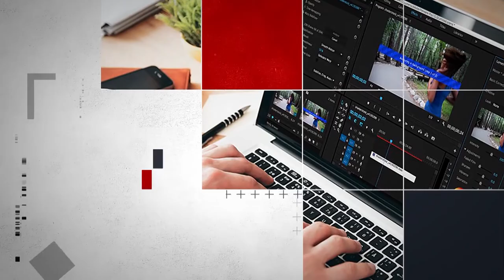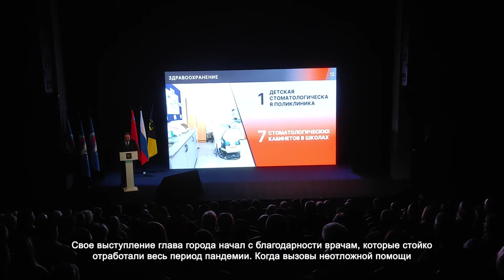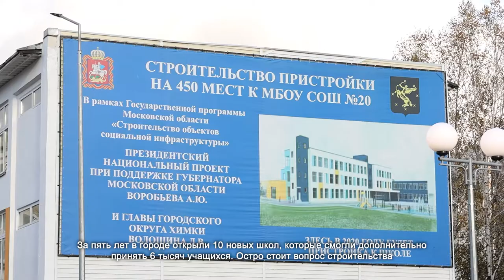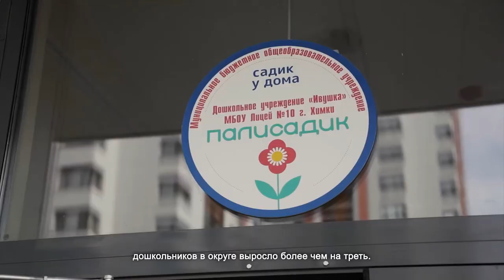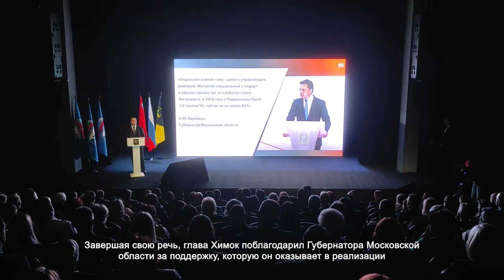Глава Химок Дмитрий Волошин подвел итоги работы за 5 лет. 30.04.2021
На этих кадрах достижения и успехи города за последние пять лет. Узнать о том, что было построено, какие программы реализованы и что еще предстоит сделать. В театр «Наш дом» пришли руководители предприятий и рабочие, учителя и врачи, депутаты и представители администрации города. Подхватив эстафету от Президента страны и Губернатора региона, перед горожанами выступил глава муниципалитета Дмитрий Волошин.